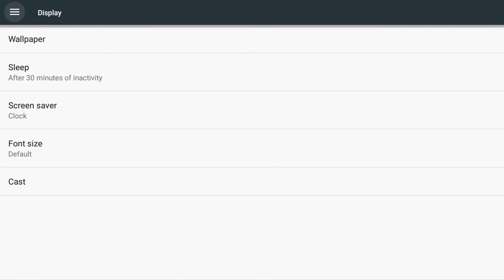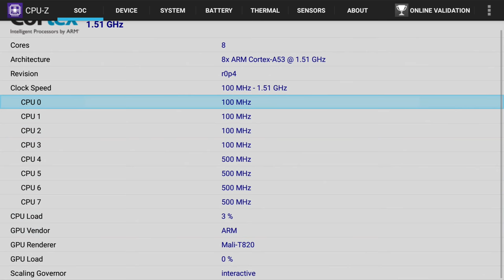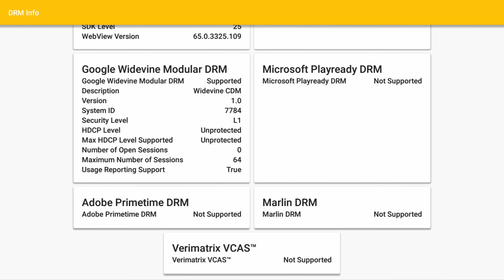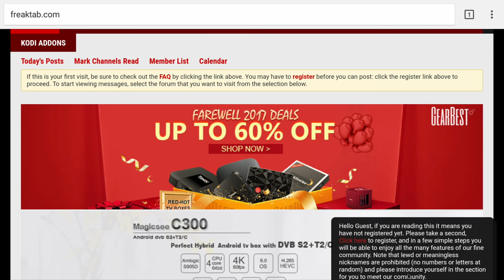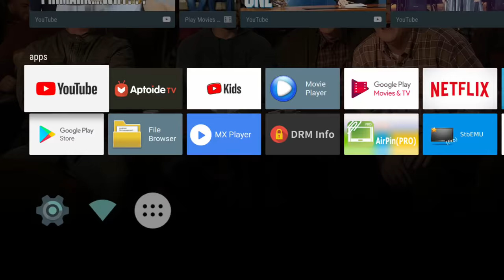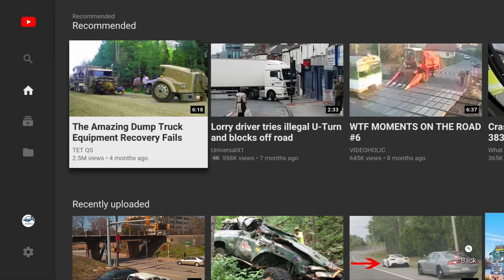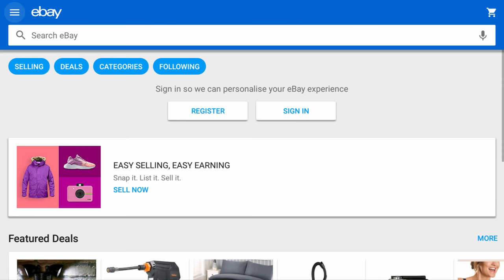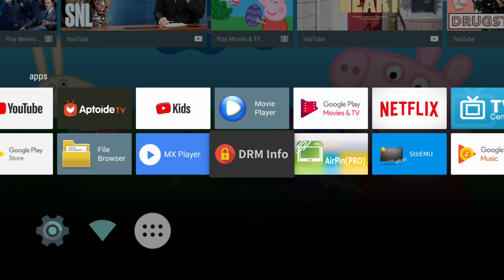MECOOL M8S PRO L Android TV OS With Voice Remote Review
A quick look at the MECOOL M8S PRO L Android TV OS With Voice Remote from Geekbuying